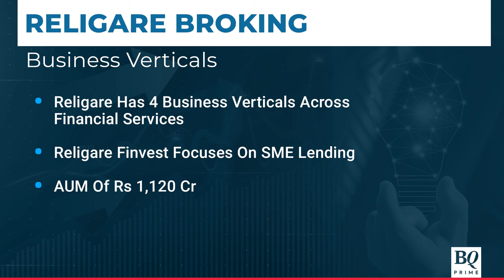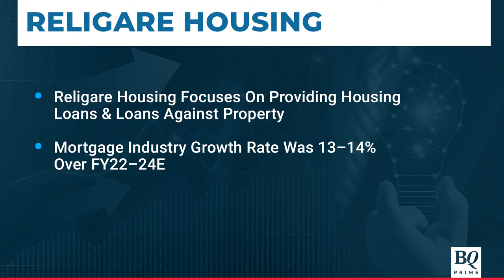What Burman Group Gains From Taking Charge of Religare | BQ Prime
BurmanGroup announces an open offer to acquire a 26% stake in ReligareEnterprises.

But why is a major FMCG player trying to gain control in the financial services sector?

Here's Hemansh Kanwal with the details.